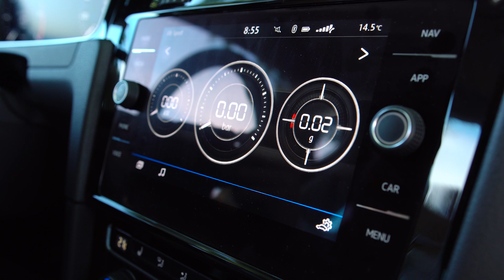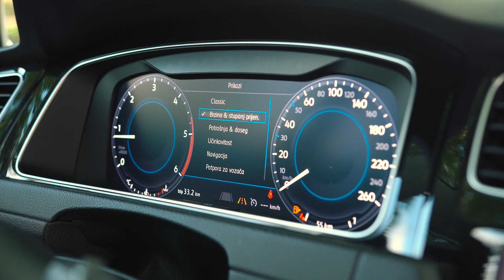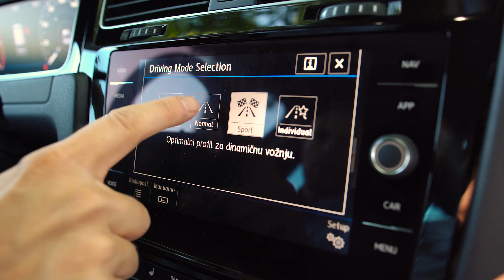VW Golf - najprodavaniji model u Hrvatskoj. Testirao Juraj Šebalj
Zašto je ovaj automobil vladar svoje klase? Više zna Juraj Šebalj